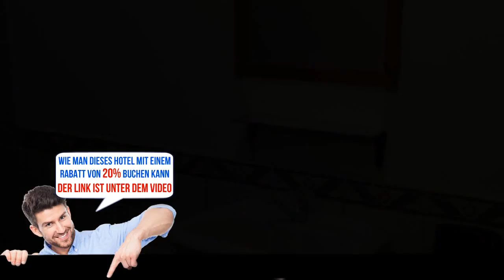Cielo Andino, Puno, Peru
Cielo Andino - Buche das Hotel gleich! Spare bis zu 20%
Aufenthalt im Herzen von Puno
Cielo Andino is located in Puno, 14 km from Titicaca Lake and 100 metres from Main Square Plaza de Armas.
All rooms include a TV. Each room has a private bathroom fitted with a shower. Cielo Andino features free WiFi throughout the property.
Cathedral is 200 metres from Cielo Andino, while San Juan Church is 200 metres away.